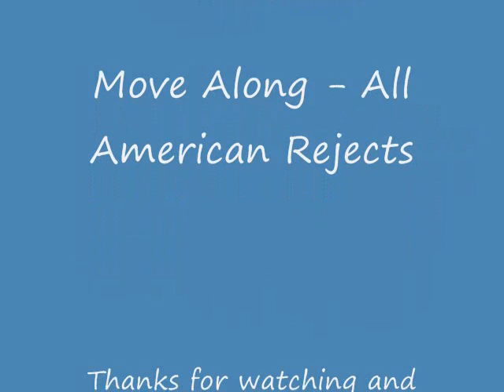Dancing Troll Village Secret Location 3.3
I do not take credit in finding any of these locations. All of the gameplay content shown is owned by Blizzard entertainment, none of the gameplay content is owned by me.

You CAN NOT get banned for going to these places, but you may get teleported by a GM 500 feet in the air in silithus if they catch you :P

This is all on a retail server and none of it is hacked, anyone with the requirements can do this

I will be posting more videos in the future

Programs used: Wegame video recorder, Windows Movie Maker